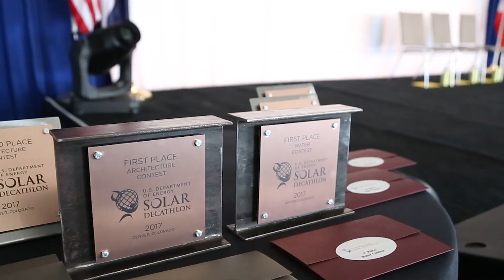Solar Decathlon Minute: October 12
Check out the Solar Decathlon 2017 winners of the Architecture and Water Awards.